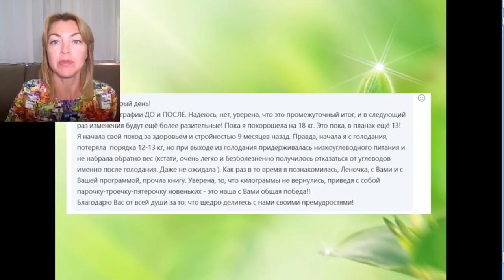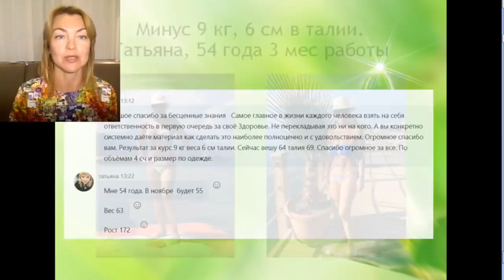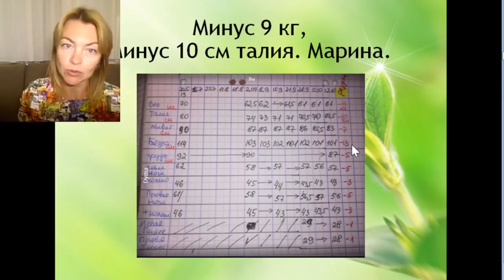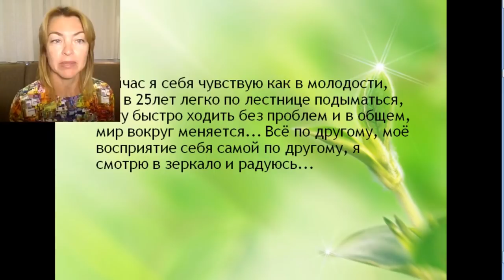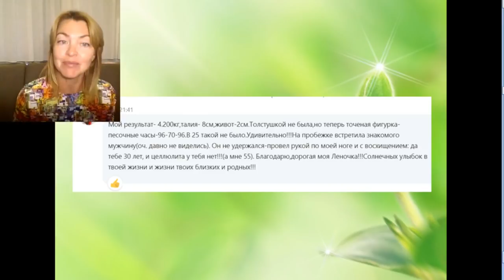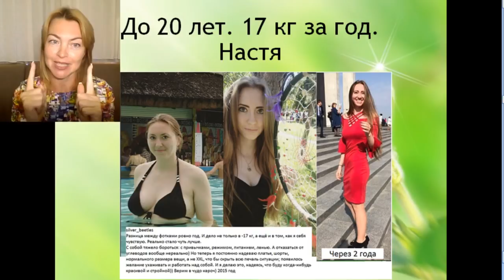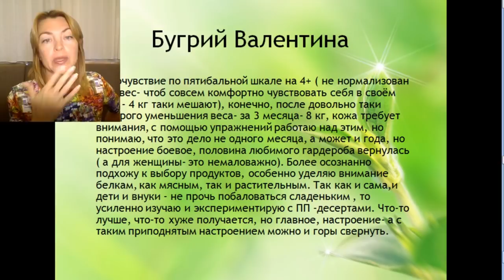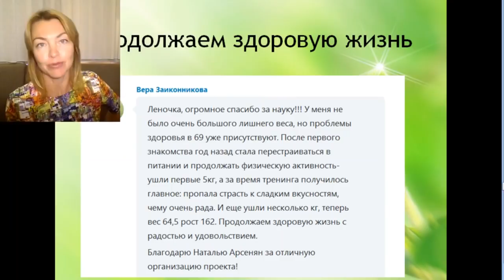Разберись как не стареть. Реалити-шоу. Неделя 2. / Елена Бахтина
Заказать мобильное приложение Старости Нет ➤ Академия здоровья в Болгарии - отдых со смыслом ➤ Курс “ПЕРЕРОЖДЕНИЕ”
Эта инструкция поможет вам Восстановить / Получить доступ к личному кабинету и материалам курса “Перерождение” в случае если:

1. Вы оплатили курс, вам НЕ пришло на почту письмо с логином и паролем от личного кабинета в котором хранятся материалы курса (если при оплате вы ввели верный E-mail, то перед тем как восстанавливать доступ, проверьте папку “Спам” и другие разделы вашего электронного ящика).

2. При оформлении заказа вы указали неверный адрес почтового ящика, или случайно допустили ошибку в названии электронной почты. В таком случае письмо с логином и паролем от личного кабинета  на почту вам тоже не дойдет. Нужно восстанавливать доступ по инструкции ниже.

3. Логин и пароль пришли, но письмо с ними куда-то делось, потерялось и т.д. и сейчас вы не можете войти в свой личный кабинет.

4. Во всех других случаях, когда вы не можете получить доступ к своему аккаунту.

ВАЖНО. Восстановить доступ можно только если при оплате вы указали верно хотя бы один из контактов:

1. Телефон
2. E-mail

Если при оформлении заказа вы указали неверно и имя и телефон, восстановить доступ будет невозможно!

 А теперь к сути. Как восстановить доступ.

2. Кликните по ссылке “Восстановить пароль”

 Успейте записаться на самый масштабный тренинг по обретению стройности и
 молодости тела “Перерождение”!
 - 9 месяцев легкой и непринужденной работы для обретения
    молодости и здоровья.
- 12 лучших тренингов по здоровью в одном курсе.
 ➤📖Купить книгу-тренинг:
электронная книга плюс 100 дней сопровождения.
телеграм Чат книги "Старости Нет". Вход для владельцев книги